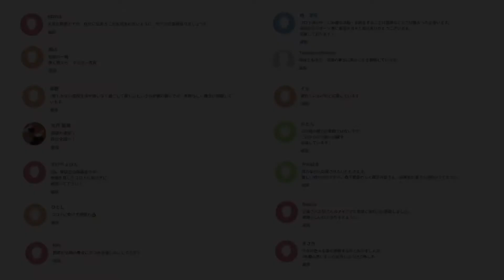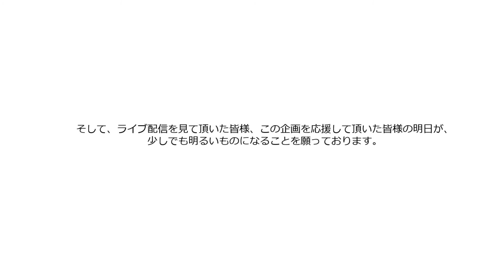KAJITSU×KUNIMI SPECIAL MATCH エンドロール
KAJITSU×KUNIMI  SPECIAL MATCHのライブ配信の最後に流したエンドロールです。